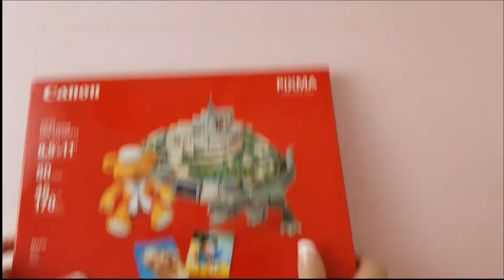EasterBunnyBoxAssembly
Hello friends this is a quick tutorial on how to assemble these Easter Bunny Boxes. These are made with SVG print and cut files available on the Silhouette America Design Store.

Silhouette Design Store Product ID:

Purple Bunny Design ID: 189943
Pink Bunny Design ID: 189934
Green Bunny Design ID: 189937
Yellow Bunny Design ID: 189940

Materials:
- Matte white photo paper or white cardstock 65lb
- Extra strength glue stick or glue pen